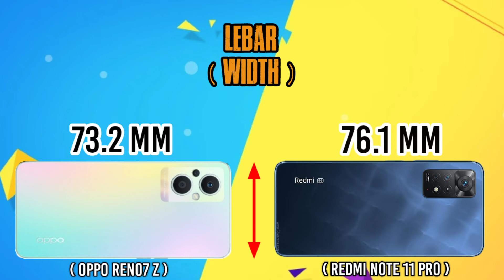OPPO Reno7 Z 5G Vs Redmi Note 11 Pro 5G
OPPO Reno7 Z 5G vs Redmi Note 11 Pro

tags,
oppo reno7,oppo reno7 z 5g,oppo reno7 pro,oppo reno 7 se 5g,redmi note 11 pro 5g camera test,redmi note 11 pro indonesia,redmi note 11 pro,